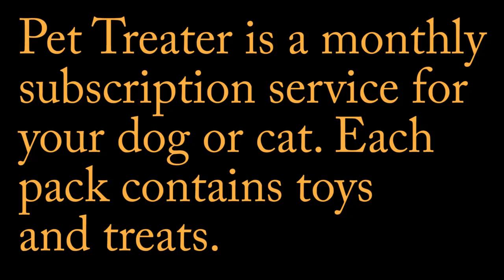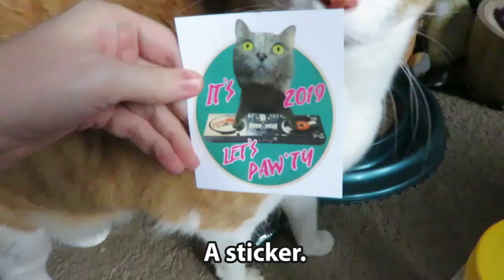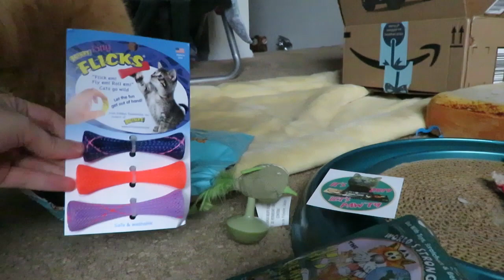Pet Treater Unboxing And Review | January 2019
I want to thank Pet Treater for my package of goodies! Pet Treater is a monthly subscription service for your cat or dog. Each package contains toys and treats! The first item I received is a weeble wobble like toy. My favorite thing about this toy is the feathers. The next item was a bag of catnip which I’m always happy to get more of. Then human got a cute sticker. Next was a set of springy toys. Human pushed them down, and they flew up in the air! I also think they will be great to chew on. The final item was a bag of dental treats that I found yummy!